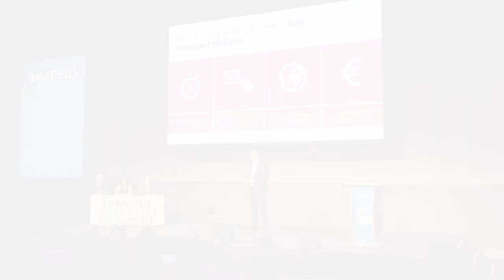epteca - PhoCusWright Europe - Travel Innovation Summit